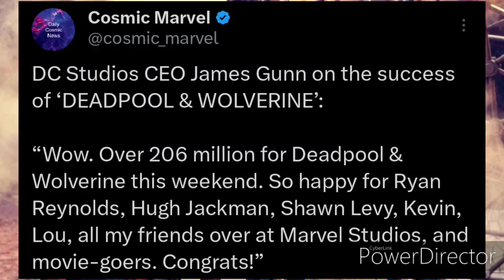Deadpool and Wolverine are crushing in at the box office, James Gunn is proud of the MCU in 2024